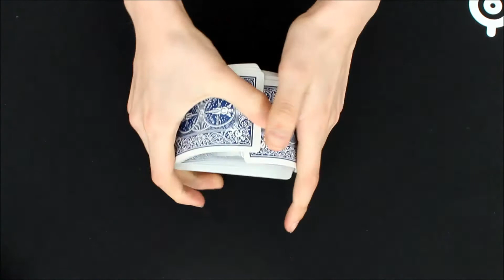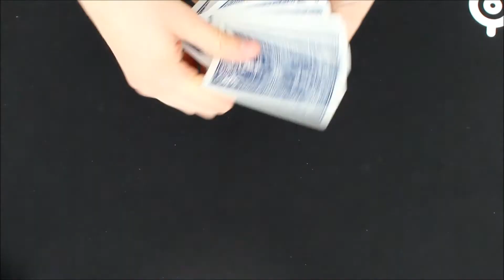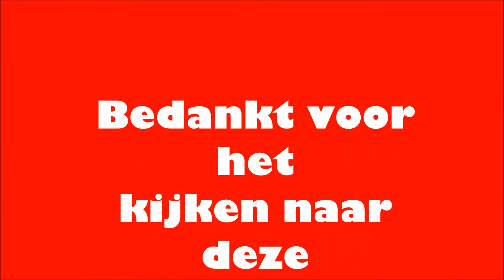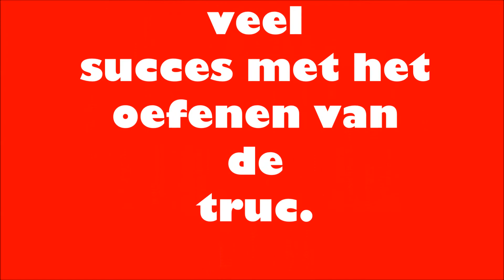kaarttruc1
Kaarttruc 1